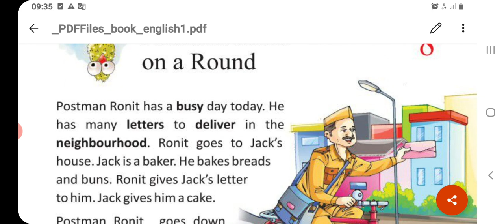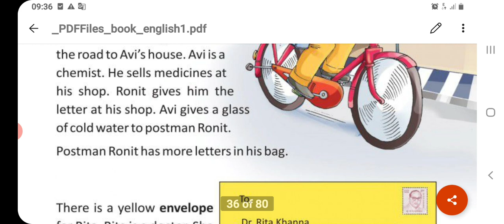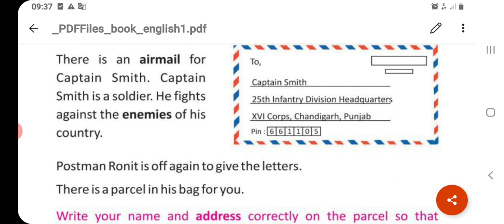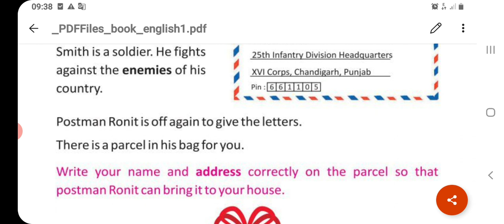1 std English unit:-8Postman Ronit on a Round